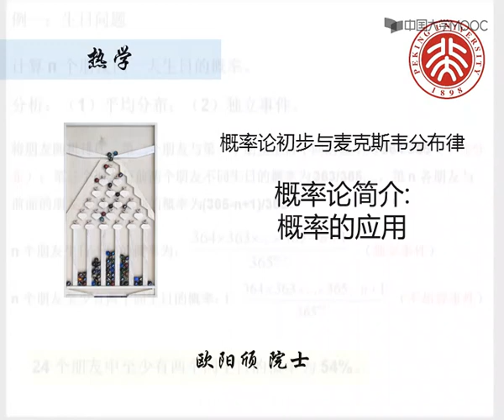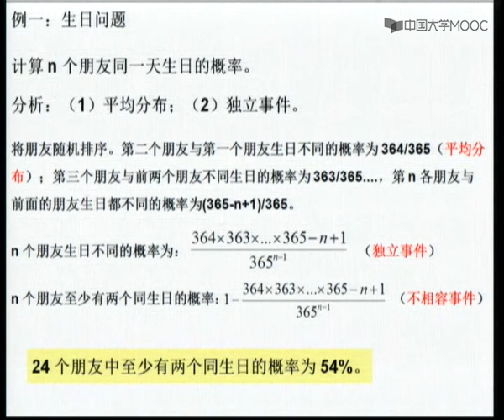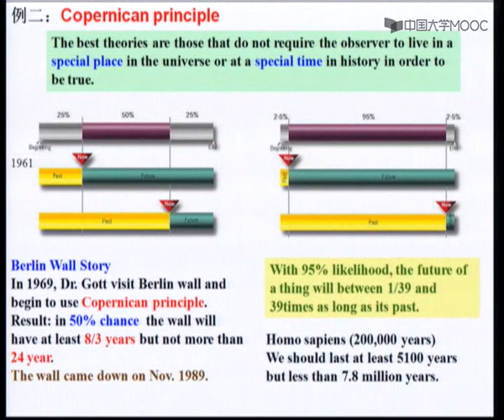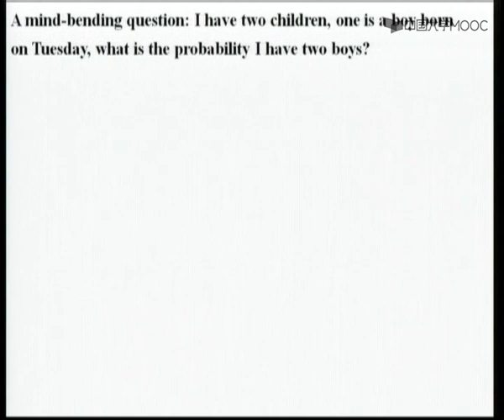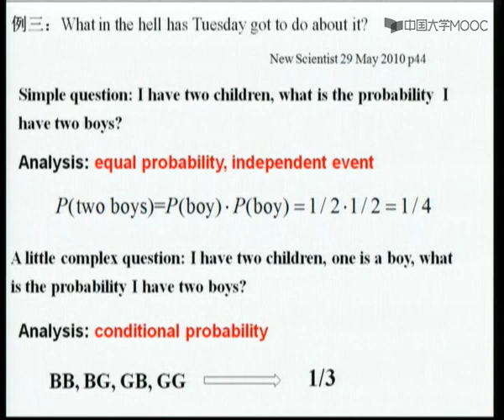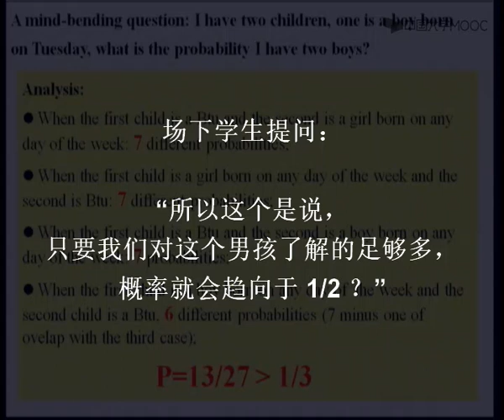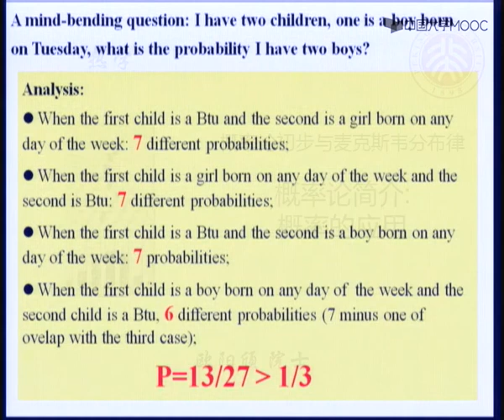3 2 2 概率论简介2